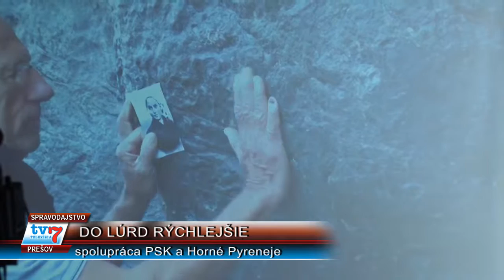Do mesta Lurdy rýchlejšie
V piatok 27. januára 2017 sa zástupcovia partnerských regiónov Horné Pyreneje a Prešovského samosprávneho kraja stretli v Prešove.
Do tohto departmentu patrí aj mesto Lurdy, ktoré je u nás známe hlavne bohatou históriou a sakrálnymi pamiatkami.
Táto zaujímavá destinácia bude teraz k Prešovu bližšie. Cesta autom môže trvať aj dva dni, no od marca obe strany pre záujemcov pripravujú nové letecké spojenie.
Spojenie  Krakov - Lurdy má začať premávať od 27. marca 2017.